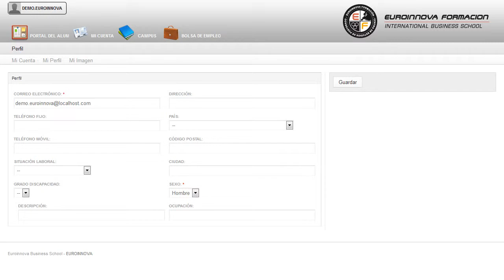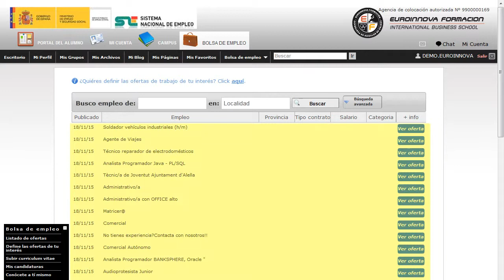Mf0981_2 Registros Contables Online - Cursos Online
MF0981_2 Registros Contables (Online)
 Ilústrese sobre: su curso, puede adaptarse al nuevo contexto con la realización del CURSO ONLINE de su curso. La presente formación se ajusta al itinerario formativo del Módulo Formativo MF0981_2 Registros Contables, certificando el haber superado las distintas Unidades de Competencia en él incluidas, y va dirigido a la acreditación de las Competencias Profesionales adquiridas a través de la experiencia laboral y de la formación no formal, vía por la que va a optar a la obtención del correspondiente Certificado de Profesionalidad, a través de las respectivas convocatorias que vayan publicando las distintas Comunidades Autónomas, así como el propio Ministerio de Trabajo (Real Decreto 1224/2009 de reconocimiento de las competencias profesionales adquiridas por experiencia laboral). Aprovecha para aprender todo lo relacionado con: su curso, optimizando sus conocimientos sobre su curso. MF0981_2 Registros Contables (Online) está dirigido a todas aquellas personas que quieran orientar su futuro laboral en las actividades de gestión administrativa, o aquellas que quieran actualizar sus conocimientos profesionales. Este profesional ejerce su actividad en el área de administración, recursos humanos, contabilidad o financiera, de cualquier empresa, tanto pública como privada, realizando las funciones a instancia de un responsable superior quien, dependiendo del grado de desarrollo de la misma, puede ser una única persona o el responsable de cada uno de los departamentos ?comercial, tesorería, contabilidad, Recursos Humanos- o aquellas personas en las que éstos deleguen. Benefíciese de nuestro CURSO ONLINE y aprenda todo lo relacionado con: su curso. MF0981_2 Registros Contables (Online) cumple los siguientes objetivos: - interpretar los documentos-justificantes mercantiles habituales derivados de la actividad empresarial y relevantes en la realización de los registros contables, reconociendo la información contenida en los mismos. Desarrolla tus habilidades con el CURSO ONLINE de MF0981_2 Registros Contables (Online), en el cual adquirirás los registrar contablemente las operaciones económicas aplicando el método contable de partida doble, sus instrumentos y sus fases. Entre el material entregado en este CURSO ONLINE se adjunta un documento llamado Guía del Alumno dónde aparece un horario de tutorías telefónicas y una dirección de e-mail dónde podrá enviar sus consultas, dudas y ejercicios.